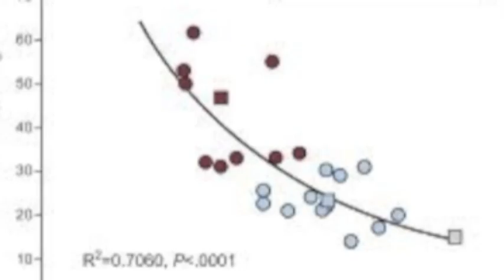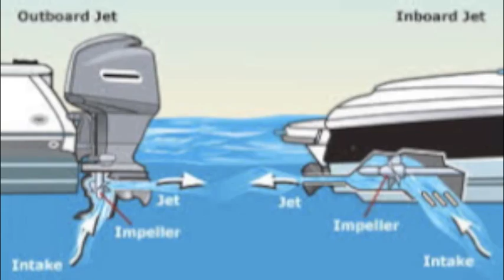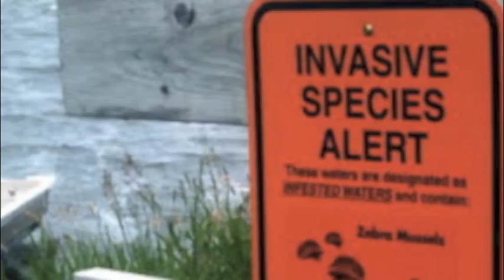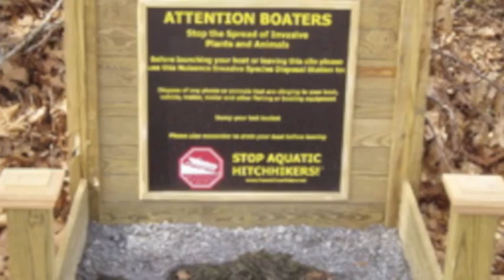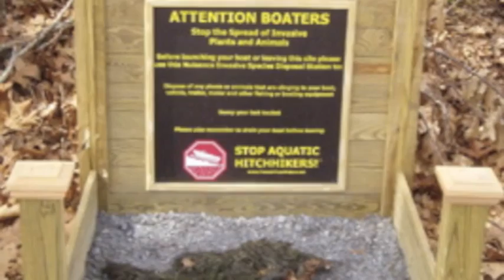Boat Pollution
Biology Pd.6
Water pollution caused by boats